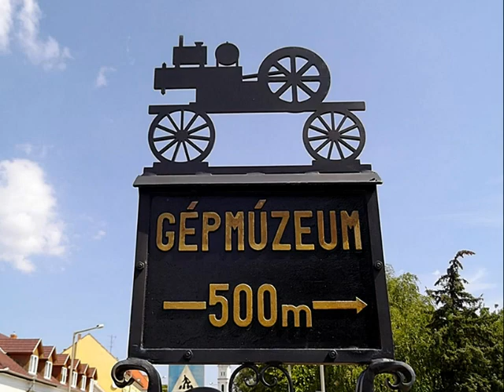Mezőkövesd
Mezőkövesd város Borsod-Abaúj-Zemplén vármegyében, a Mezőkövesdi járás székhelye, „Matyóföld fővárosa”. A videó végén látható két freskó a vasútállomás kultúrvárójának falán van. Alkotója Takács István festőművész, 1966